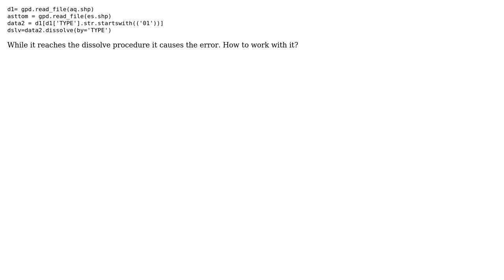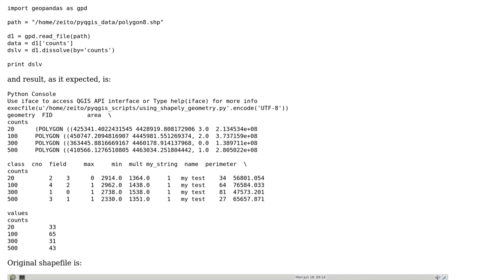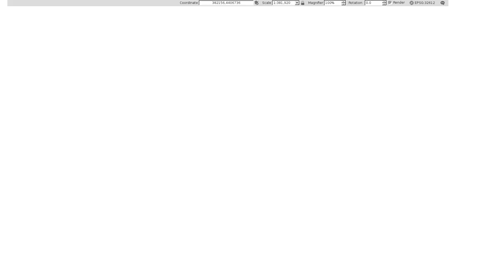GIS: No Shapely geometry can be created from null value during dissolve in Geopandas?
With thanks & praise to God, and with thanks to the many people who have made this project possible! You are responsible for your own actions.